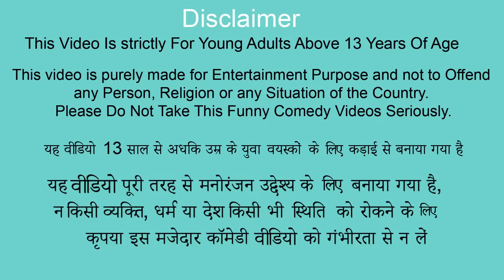गरीब Vs आमिर का खिलोना घर Garib Vs Amir Ka Khilona Ghar Comedy Video Hindi Kahaniya New Comedy Video